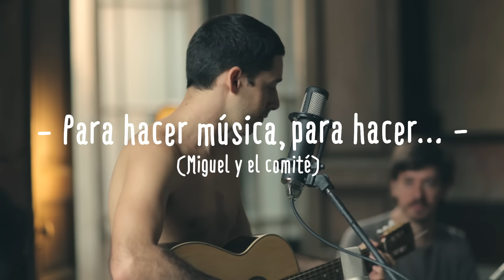Juan Wauters - Para hacer música, para hacer (Miguel Y El Comité) (Live on PardelionMusic.tv)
Voz y guitarra: Juan Wauters
Guitarra: Tall Juan Zaballa
Percusión: Gonzalo Redin

Pardelion Music es un canal de música online que ofrece sesiones de artistas consagrados y emergentes en un formato original pensado para la generación digital.

* [Domingos y miércoles a las 21:00 hs nuevos videos]

►►► ¿Qué artista te gustaría ver en la cuarta temporada?
→ ¡Inscribí a tu banda o ayudanos a elegir artistas para la próxima temporada!